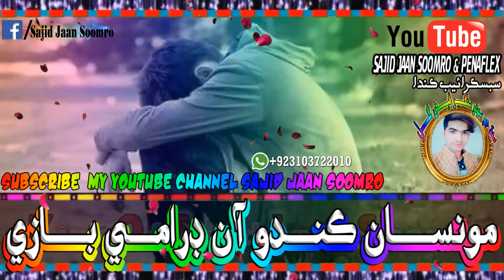Faiz Gul New Singer Sindhi Song WhatsApp Status 2019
Faiz Gul New Singer Sindhi Song WhatsApp Status 2019 Faiz Gul New Singer Sindhi Song WhatsApp Status 2019 Faiz Gul New Singer Sindhi Song WhatsApp Status 2019
Faiz Gul New Singer Sindhi Song WhatsApp Status 2019Faiz Gul New Singer Sindhi Song WhatsApp Status 2019